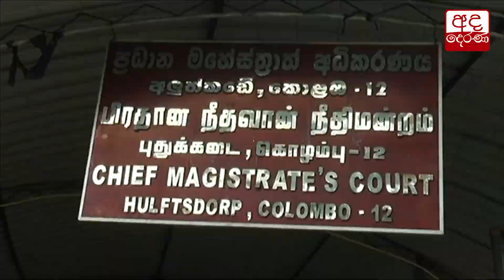සුදුවෑන් මාධ්‍ය හමුවට රාජිතගේ සම්බන්ධයක් නෑ - තිස්ස අත්තනායක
Rajith not connected to ‘white van’ press briefing – Tissa